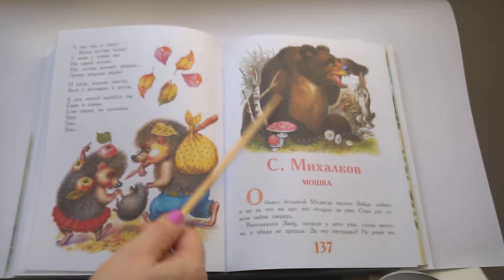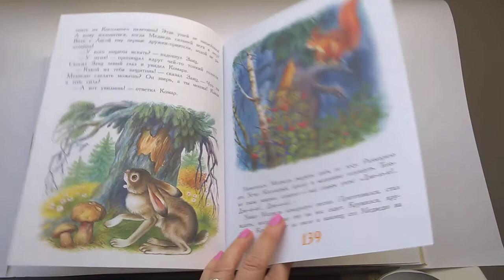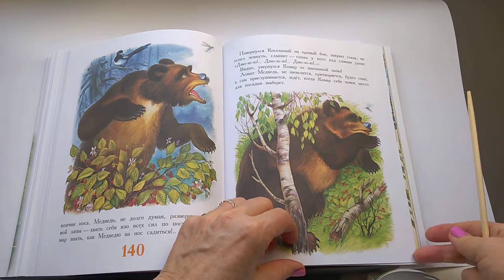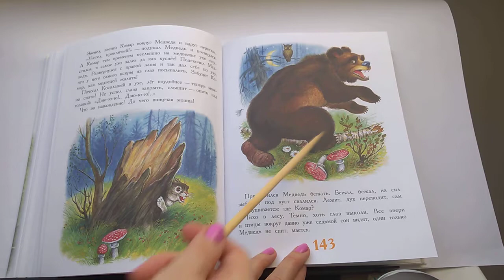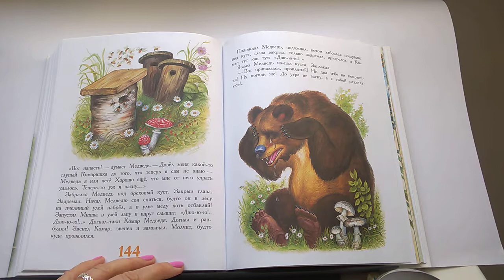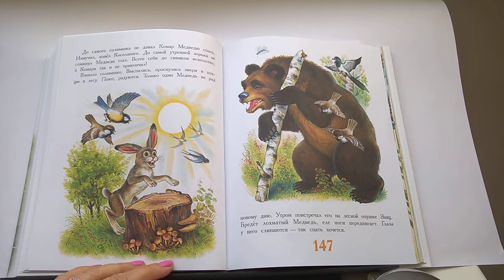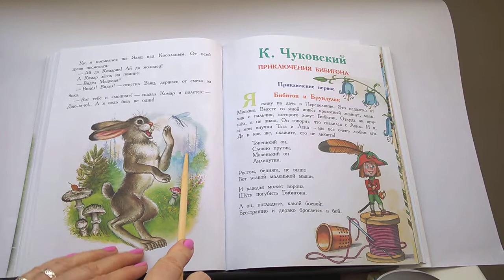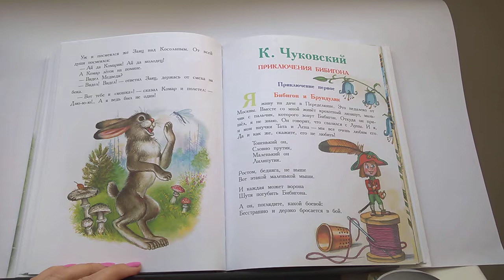65 Мошка С Маршак100 Сказок, сказки любимых Почитай-ка, читаем детские книги.